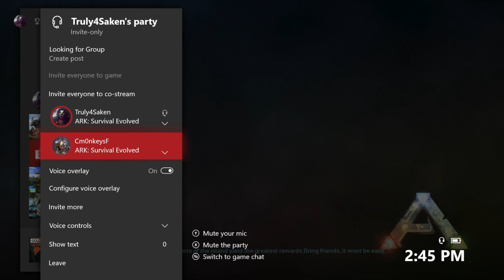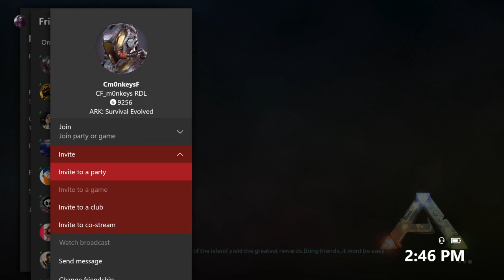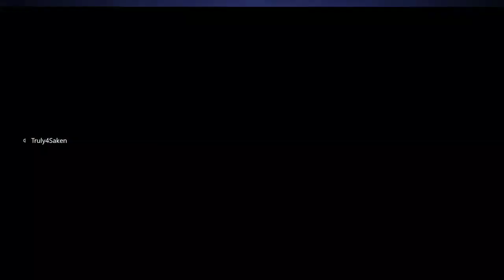ARK: Exploring The Trench